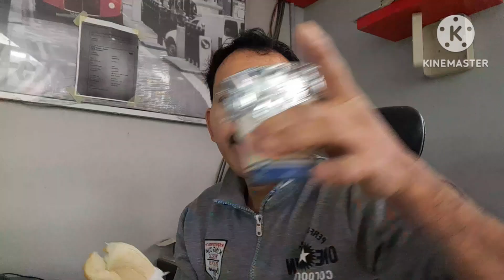HOW TINTED CAR WINDOWS